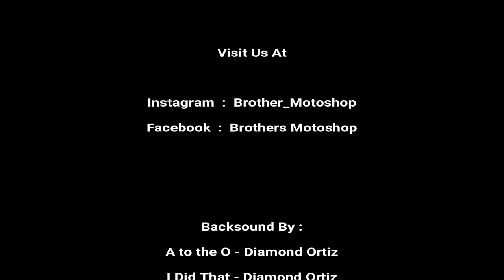MUA BÁN PHIM CARBON, HÓA CHẤT - IN CHUYỂN NƯỚC - 0932148418